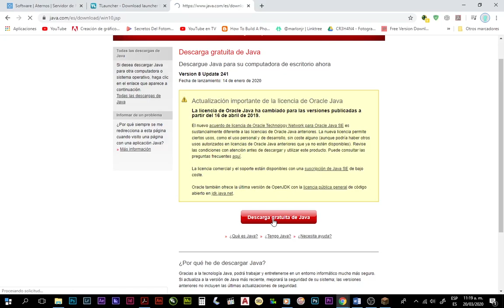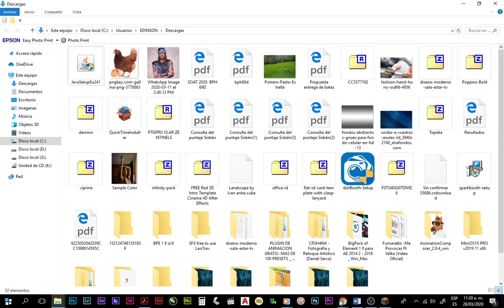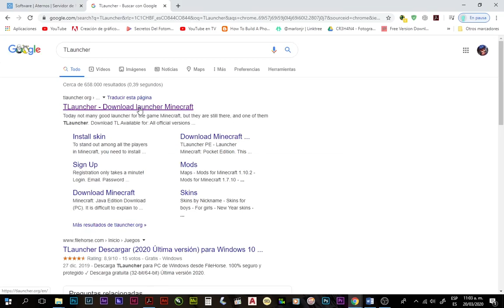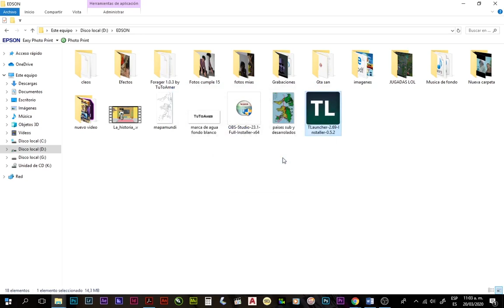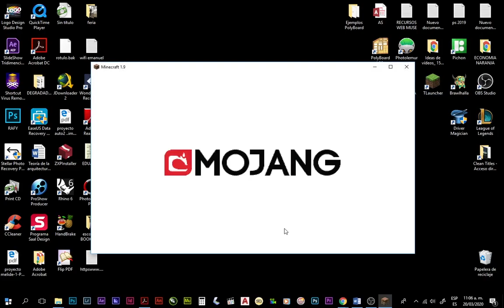Descargar El MEJOR LAUNCHER DE MINECRAFT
En este videaso les presento. el que para mi es el mejor launcher de minecraft, es la ostia xd espero les funcione y si es así apoyad el vídeo con un like y comentario